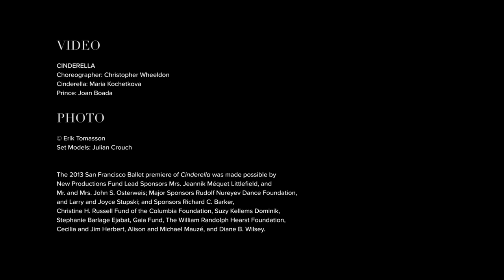Choreographing Cinderella with Christopher Wheeldon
Christopher Wheeldon’s Cinderella© is a fairy tale for our times—and a ballet experience unlike anything you’ve seen before. “All ‘Cinderellas’ should look and dance as well as this one,” exclaimed the SF Chronicle. This wildly imaginative, humorous, and romantic production features a powerful Prokofiev score, truly spectacular sets and costumes by Julian Crouch, lighting by Natasha Katz, magical projections by Daniel Brodie, and breathtaking puppetry by MacArthur Foundation Fellow Basil Twist.

CINDERELLA©
Apr 28 - May 7
Composer: Sergei Prokofiev
Choreographer: Christopher Wheeldon